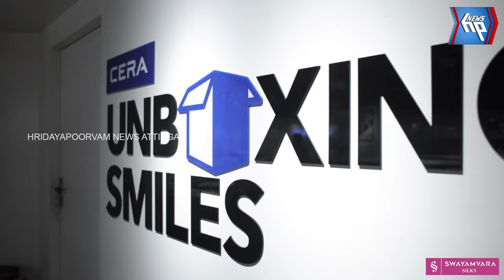സഹോദരങ്ങൾ തമ്മിലുള്ള വഴക്കിൽ മർദ്ദനമേറ്റ് ജേഷ്ഠൻ മരണപ്പെട്ടു